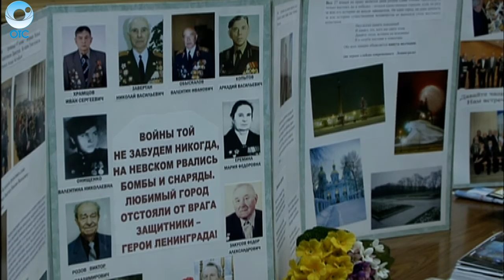Областная общественная организация "Блокадник" отмечает юбилей